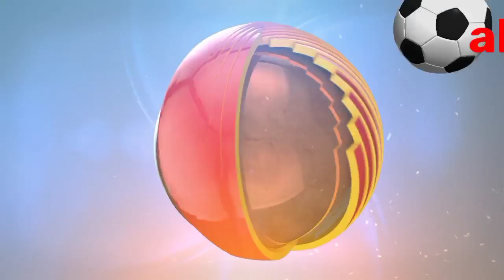ملخص مبارة زامبيا ضد جزر القمر !! أهداف مباراة زامبيا و جزر القمر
تصفيات كأس إفريقيا
ملخص مباريات تصفيات كأس إفريقيا
تصفيات كأس إفريقيا اليوم
ملخص مباراة زامبيا ضد جزر القمر
ملخص مبارة جزر القمر و زامبيا
زامبيا
جزر القمر
زامبيا ضد جزر القمر
جزر القمر و زامبيا
أهداف مباراة زامبيا و جزر القمر
أهداف زامبيا اليوم
أهداف جزر القمر اليوم
tasfiat kas 'iifriqia
mulakhas mubarayat tasfiat kas 'iifriqia
tasfiat kas 'iifriqia alyawm
mulakhas mubarat zambia dida juzur alqamar
mulakhas mubarat juzur alqamar w zambia
zambia
jazur alqamar
zambia dida juzur alqamar
juzur alqamar w zambia
'ahdaf mubarat zambia w juzur alqamar
'ahdaf zambia alyawm
'ahdaf juzur alqamar alyawm
mulakhas mubarayat alyawm
'ahdaf mubarayat alyawm
liman fatah 'ahdaf mubarayat alyawm
Qualifications Coupe d'Afrique
 Résumé des éliminatoires de la Coupe d'Afrique
 éliminatoires de la coupe d'afrique aujourd'hui
 Résumé du match Zambie vs Comores
 Résumé du match Comores vs Zambie
 Zambie
 Comores
 Zambie vs Comores
 Comores et Zambie
 Les buts du match Zambie et Comores
 Buts de la Zambie aujourd'hui
 Les buts des Comores aujourd'hui
 Résumé des matchs d'aujourd'hui
 Les buts du match d'aujourd'hui
 Pour ceux qui ont raté les buts des matchs d'aujourd'hui
تصفيات كأس إفريقيا
زامبيا
جزر القمر
أهداف زامبيا اليوم
tasfiat kas 'iifriqia
zambia
jazur alqamar
'ahdaf zambia alyawm
mulakhas mubarayat alyawm
'ahdaf mubarayat alyawm
Qualifications Coupe d'Afrique
 Zambie
 Comores
 Zambie vs Comores
 Comores et Zambie

تصفيات كأس إفريقيا
زامبيا
جزر القمر
أهداف زامبيا اليوم
tasfiat kas 'iifriqia
zambia
jazur alqamar
'ahdaf zambia alyawm
mulakhas mubarayat alyawm
'ahdaf mubarayat alyawm
Qualifications Coupe d'Afrique
 Zambie
 Comores
 Zambie vs Comores
 Comores et Zambie